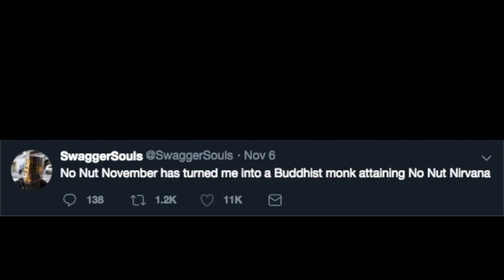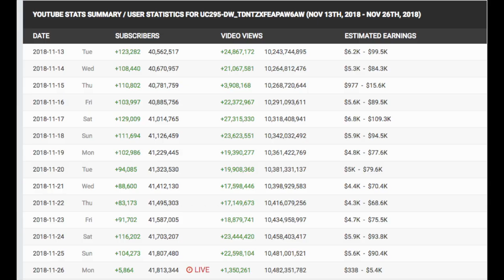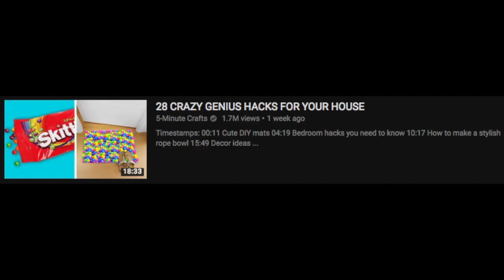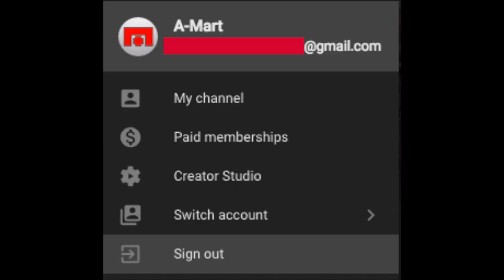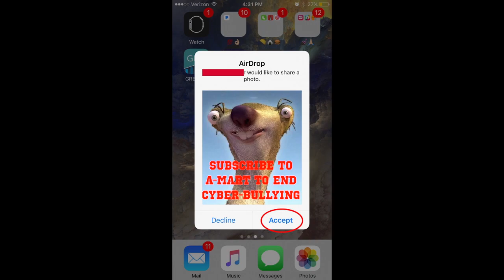5-Minute 4ss Crafts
Triggered leftist makes angry video about thriving business.

The guy who probably got a thousand tumblr hate letters for not putting Papyrus in the first chapter of Deltarune - Field of Hopes and Dreams
The Music - Ghost Hands

NOTICE:
This video is meant to criticize and poke fun at the actions of the
individuals and not the individuals themselves. If this video somehow blows up, I do not condone any form of harassment, bullying, threats, or any other malicious act toward the target of this video. However, there is a difference between harsh criticism and maltreatment, and although this video could disturb some people, it does follows the guidelines on "Harassment and Bullying," as this video is clearly for entertainment purposes only.